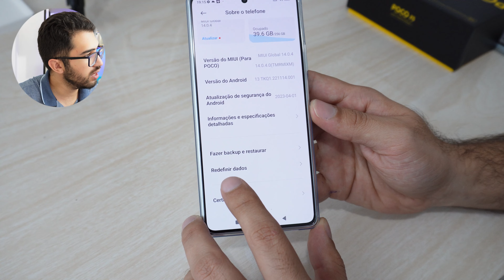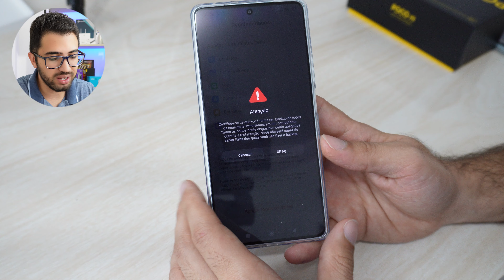Como Fazer Reset Poco F5 (simples e fácil)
► Vídeo novos toda Semana